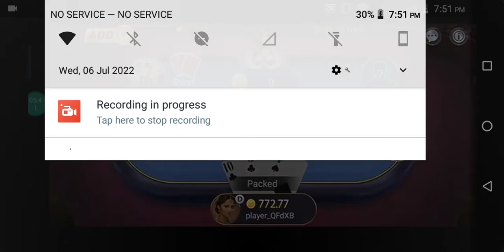how to play teenpatti online. earning money... link 👇💰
teenpatti master link best and trusted app
 teenpatti master
teenpatti car game
best withdrawal app